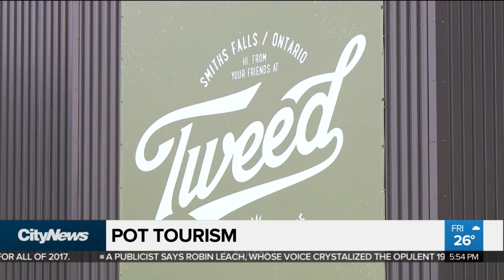A tour of the Smiths Falls Tweed marijuana factory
CityNews' Nigel Newlove took a tour of the Tweed factory in Smiths Falls and spoke to Canopy CEO Bruce Linton about how the marijuana industry is injecting new life into the small town.